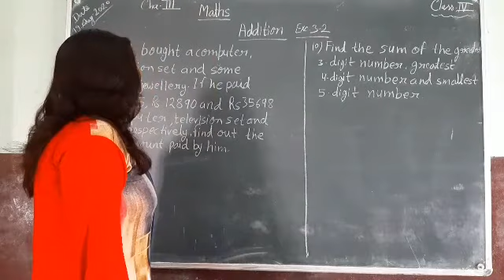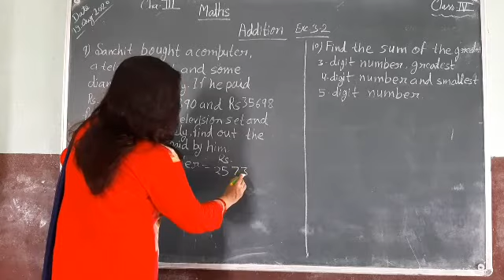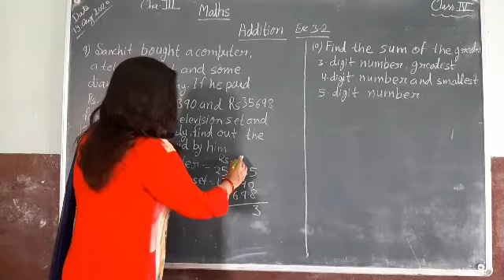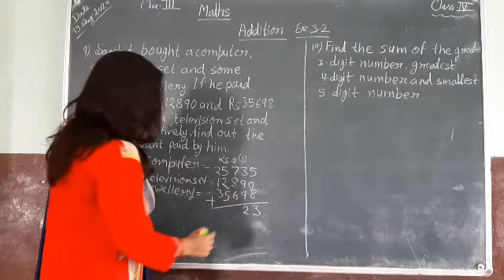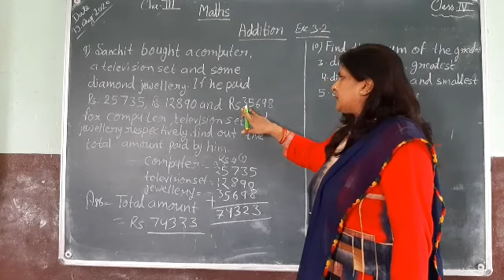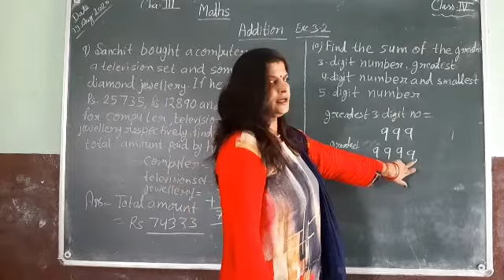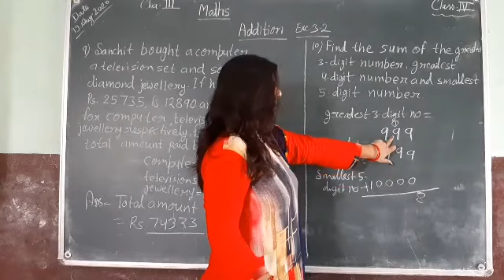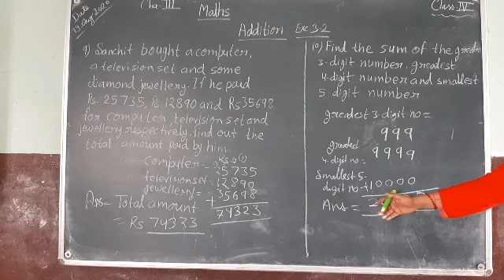19 August 2020 Class 4 Math